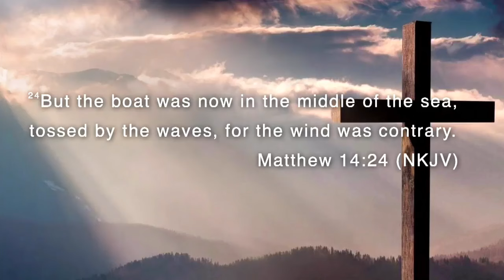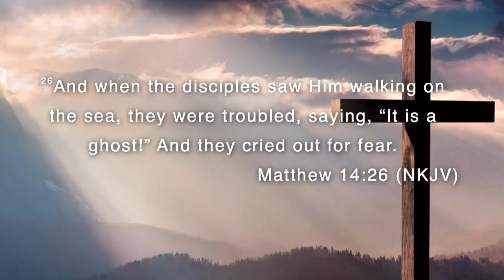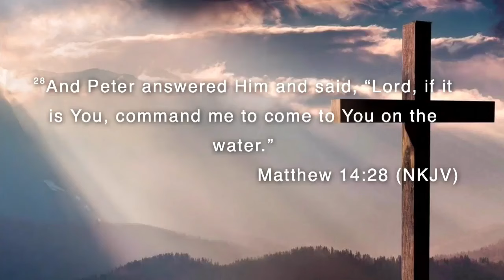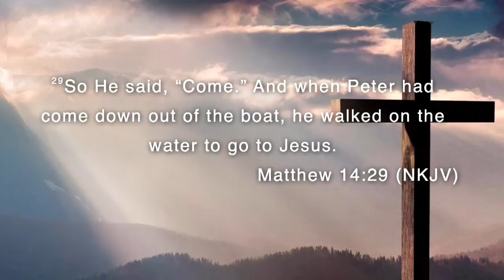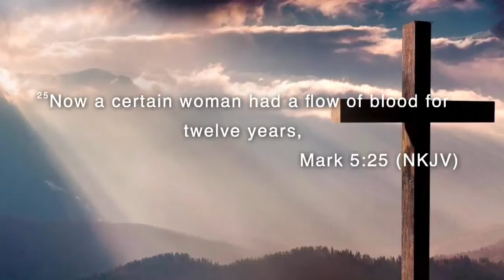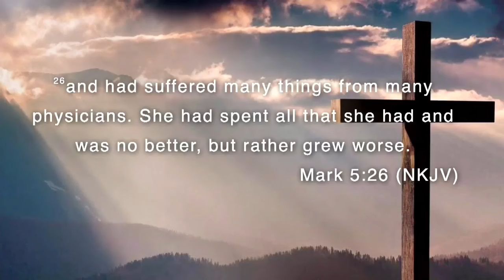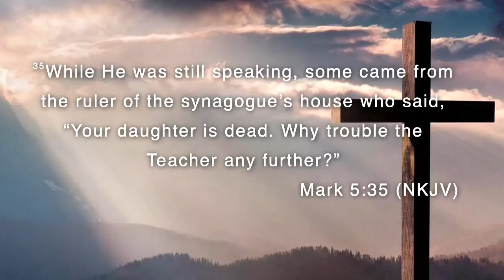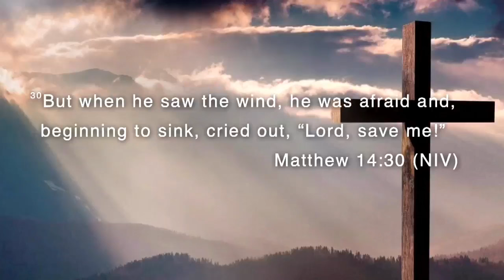School of Prayer || Please help I am sinking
This week for School of Prayer join us as we rewind to the service titled "Please help I am sinking" with Matthew 14v30 as key sermon verse.